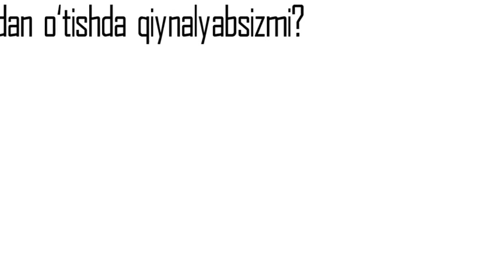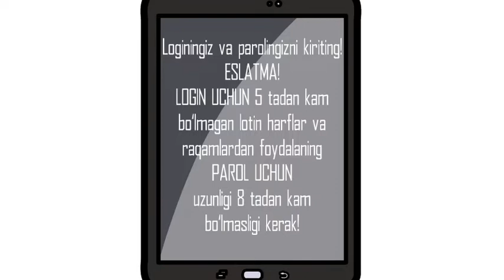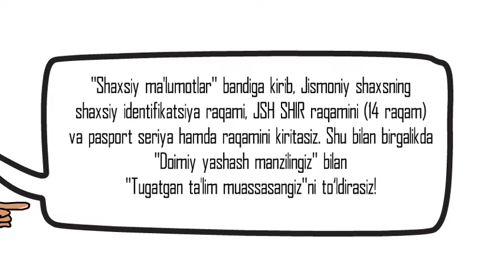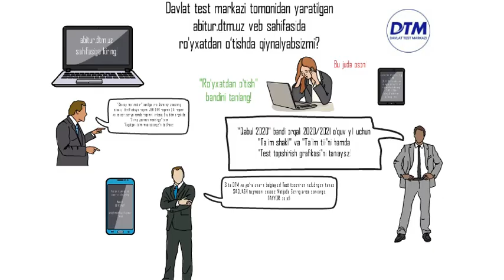abitur.dtm.uz Ro‘yhatdan o‘tib malakangizni oshiring.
State Test Center Khorezm regional department
Communication departm
View location from Google MAP